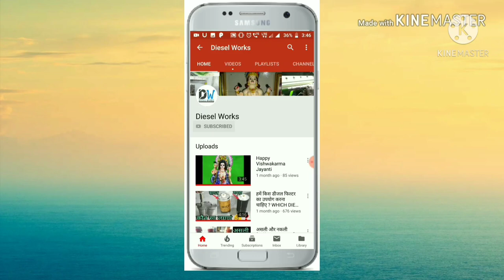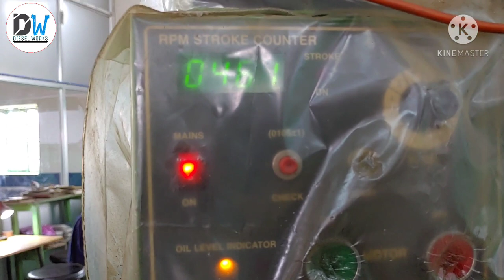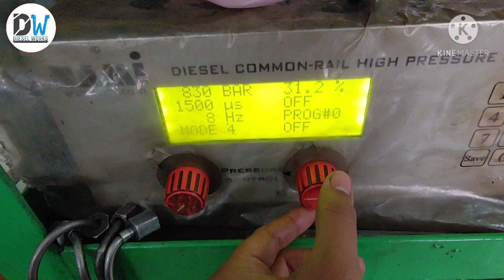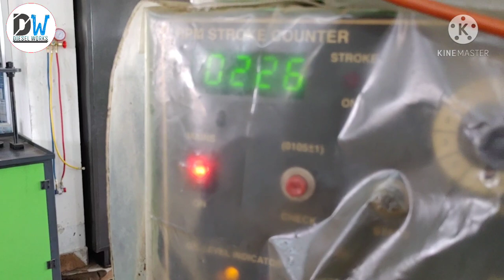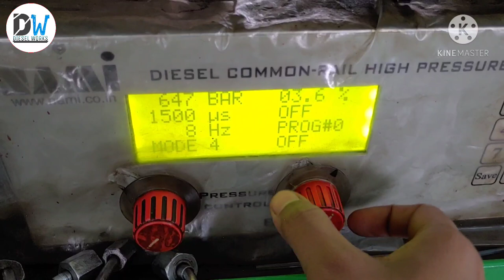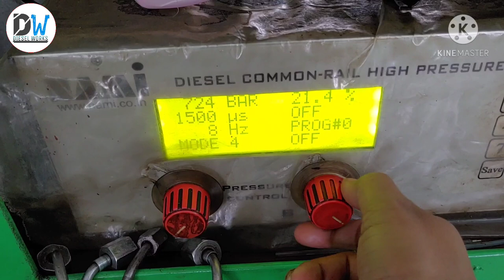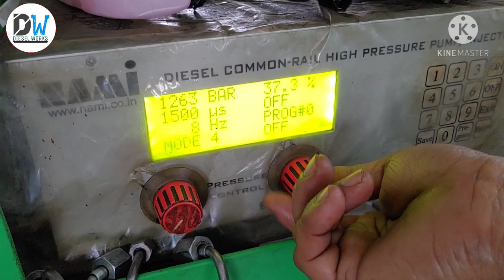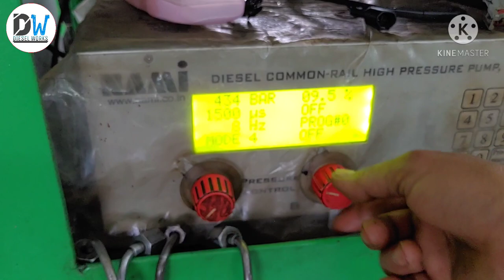COMMON RAIL Pressure relief valve PRV TESTING ON SIMULATOR.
1.  JCB 3DX WHITE SMOKE & LOAD PROBLEM SOLVED

2.  DELPHI TVS PUMP OF JCB

3. WHY PICKUP DROP & SMOKE ?